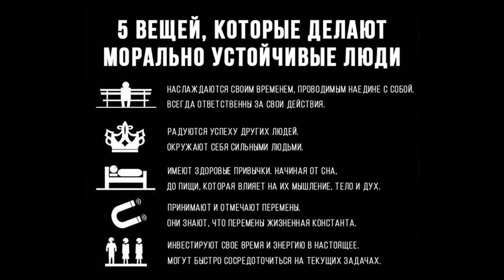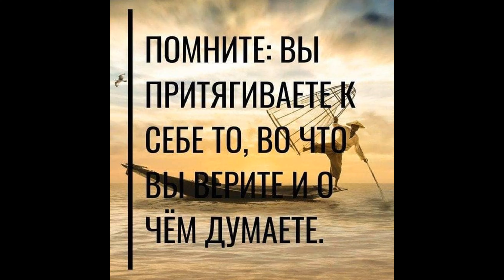Помните вы притягиваете в жизнь то, о чём думаете и во что верите, куда внимание туда и энергия идёт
Помните вы притягиваете в жизнь то, о чём думаете и во что верите, куда направляете внимание, то и материализуется в вашей жизни